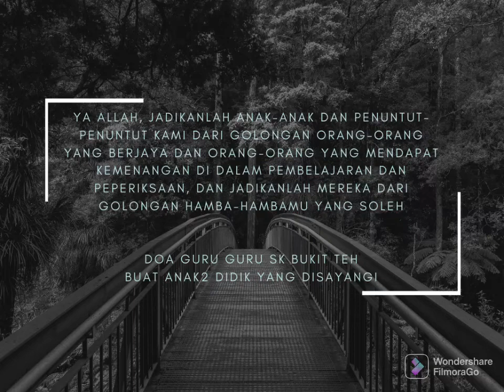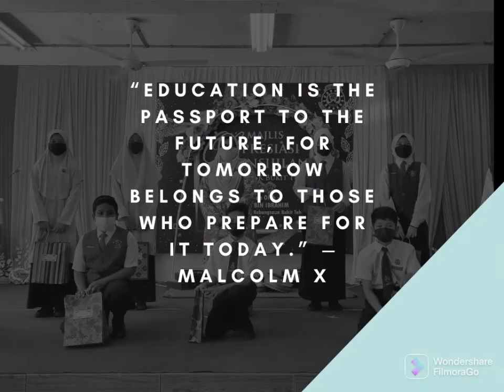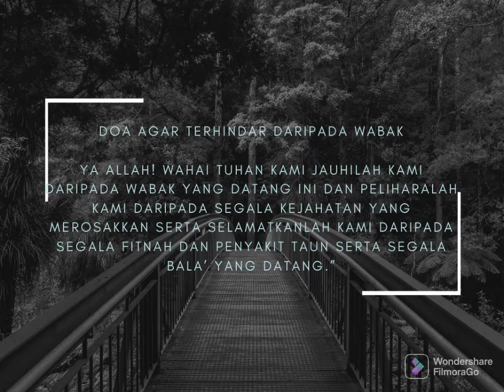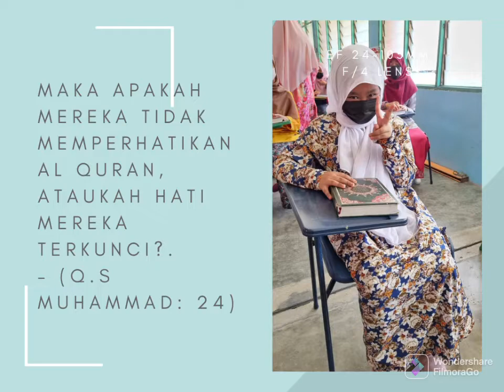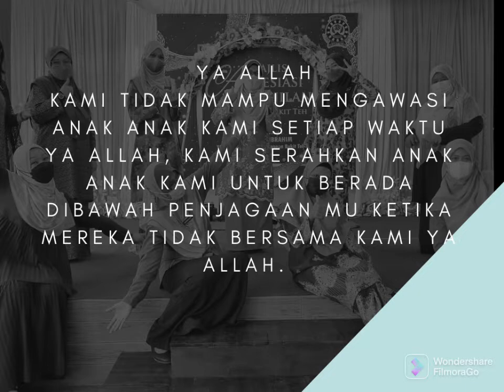Tatapan Buat Anak didik Tahun 6 2021 SK Bukit Teh..salam sayonara dr kami guru guru SkBT